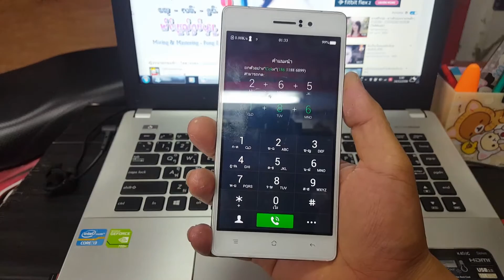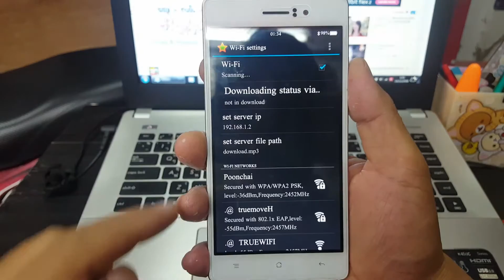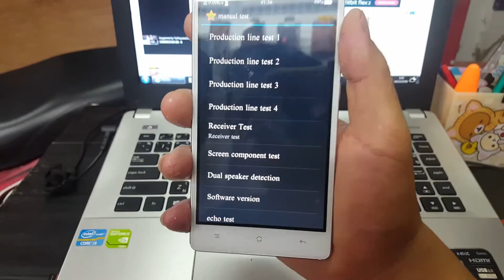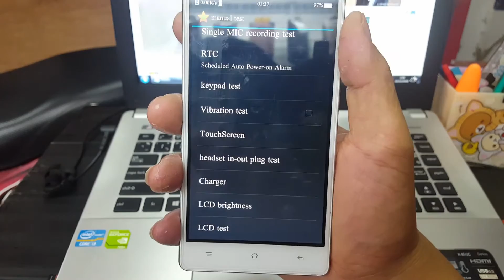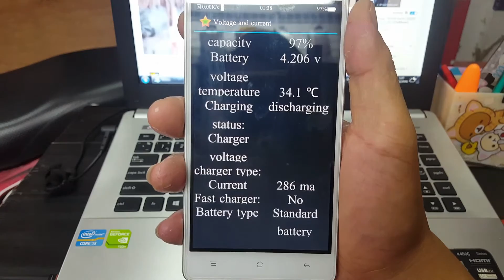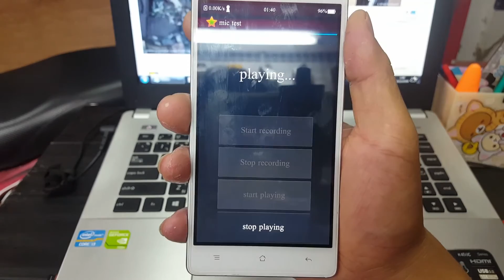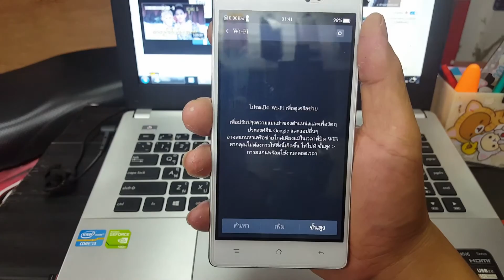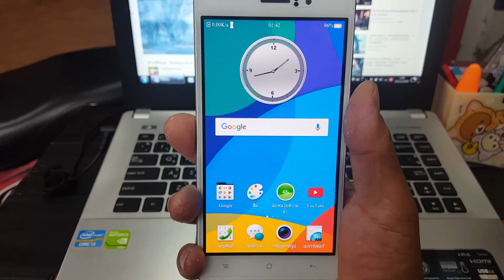How to check Oppo Smart phone by *#808# လၢႆးၸႅတ်းတူၺ်းၾူၼ်း Oppo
How to check Oppo Smart phone  by *#808#
လၢႆးၸႅတ်းတူၺ်းၾူၼ်း Oppo